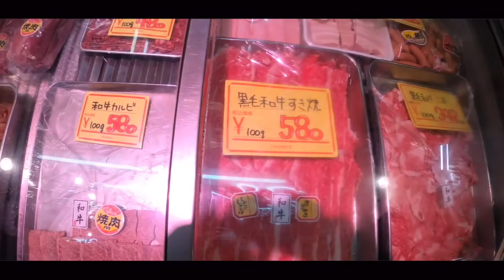【キャンプに行ってきた】自然と料理を満喫♪´ε｀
キャンプに行ってきました♪

詳細はブログ記事にまとめました。

桜吹雪昇(のぼる)
穏やかな生活を目指す/昭和60年生まれ/趣味書道🖌/スケボー🛹/バイク🏍/サバゲー/キャンプ

【勉強中リスト】
・サーフィン🌊🌊🏄‍♂️🌊🌊心優しい人教えて下さい😹w
・映像クリエーター